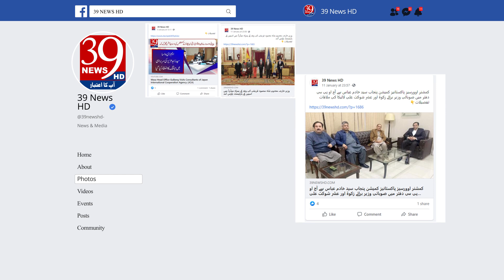Protest in France against the arrest of former secretary Mohammad Khan Bhatti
A demonstration was organized in France against the arrest of former secretary of Punjab Assembly Muhammad Khan Bhatti under the patronage of Pakistan Muslim League-Q leader Asmatullah Tarar and Pakistan Muslim League-Q France President Chaudhry Munir Ahmad Waraich, in which a large number of Pakistani community. attended.

The protestors were carrying banners in their hands with the slogans "Release Muhammad Khan Bhatti" - "Reject the imported government" - "Stop the illegal arrests" and "Reject the system of cruelty" -

Speaking at the demonstration, the speakers said that this imported government has reached the extreme of fascism. If Muhammad Khan Bhatti has committed any crime, he should be brought to court.

رہنما پاکستان مسلم لیگ ق عصمت اللہ تارڑ اور پاکستان مسلم لیگ ق فرانس کے صدر چوہدری منیر احمد وڑائچ کی سرپرستی میں پنجاب اسمبلی کے سابق سیکرٹری محمد خان بھٹی کی گرفتاری کے خلاف فرانس میں ایک مظاہرے کا اہتمام کیا گیا جس میں پاکستانی کمیونٹی کی کثیر تعداد نے شرکت کی۔

مظاھرین نے ہاتھوں میں بینرز اٹھا رکھے تھے جن پر محمد خان بھٹی کو رہا کرو - امپورٹڈ حکومت نامنظور-  ناجائز گرفتاریاں بند کرو - اور ظلم کا نظام نامنظور نامنظور کے نعرے درج تھے  -

مظاھرے سے مقررین نے خطاب کرتے ہوئے کہا کہ اس امپورٹڈ حکومت نے فسطائیت کی انتہا کردی ھے، محمد خان بھٹی نے اگر کوئی جرم کیا ھے تو انھیں عدالت میں پیش کیا جائے